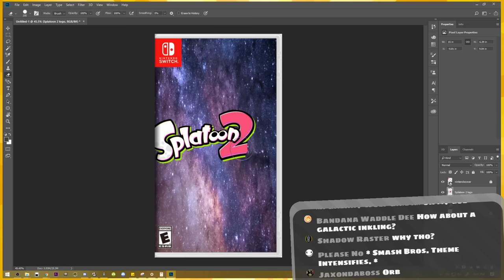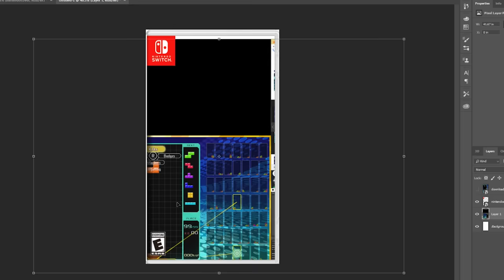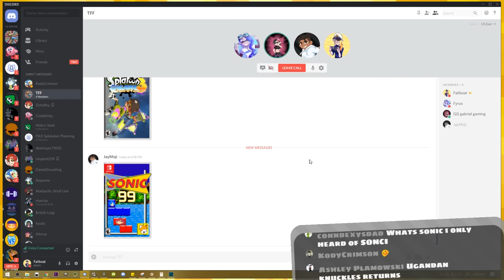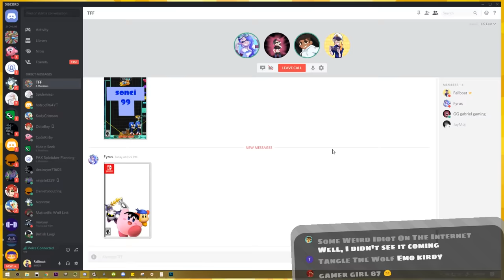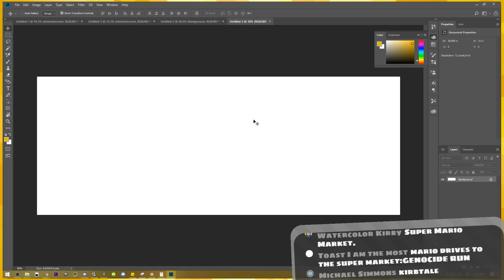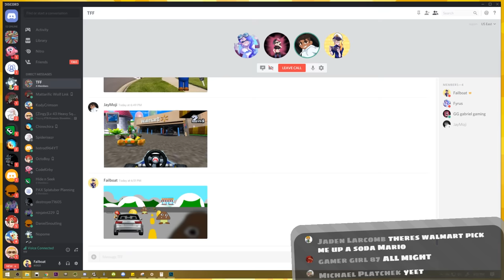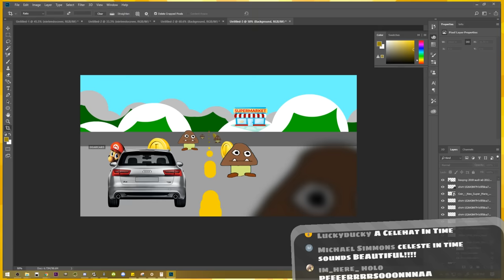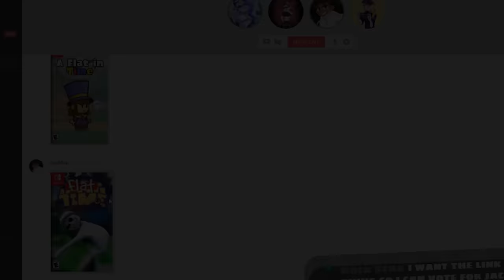New Fake Switch games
Who needs new Nintendo games when we can just make our own

for letting me use their art its cool and they made more Paper Mario art since so go check it out

0:00 If you're enjoying the photoshops, subscribe for many more to come :)
10:10 Have a wonderful day!

:D